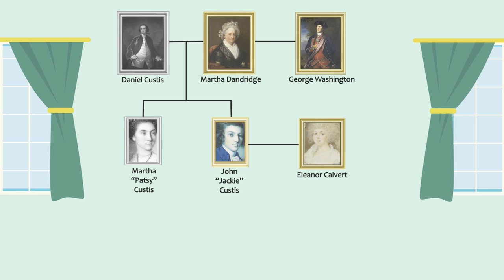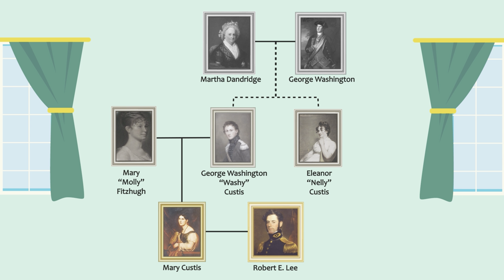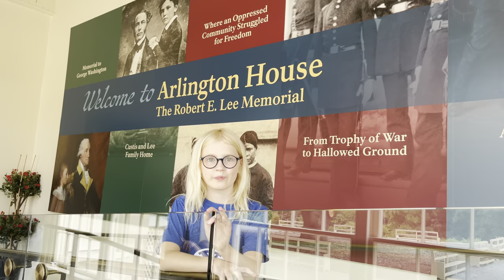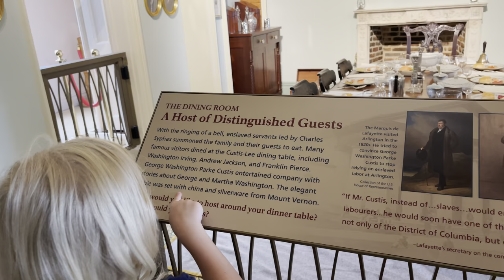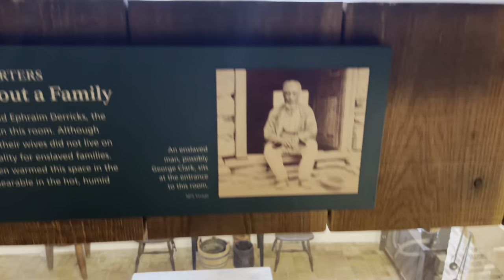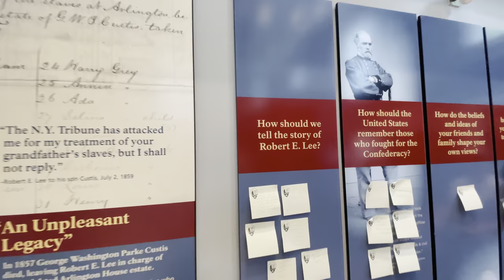Arlington House, the Robert E. Lee Memorial for Kids!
Introduction and brief tour of Arlington House, the Robert E. Lee Memorial for kids.